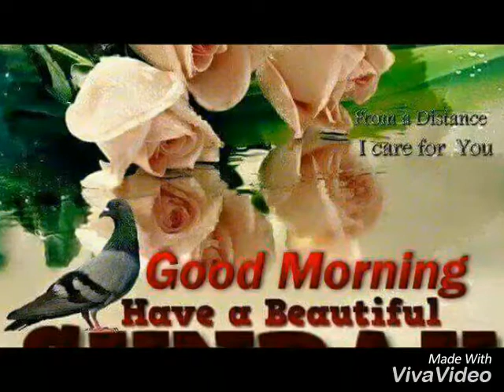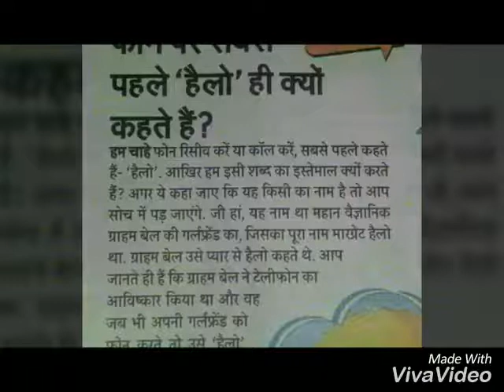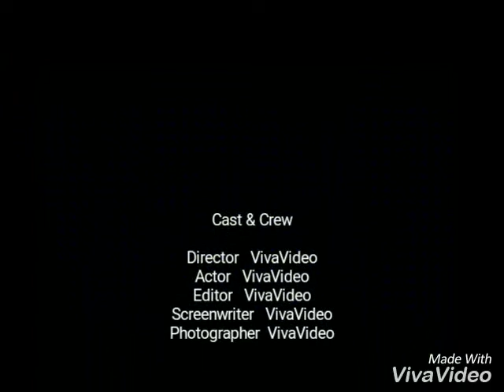Mohammad Irshad beautiful pictures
Mohammad Irshad